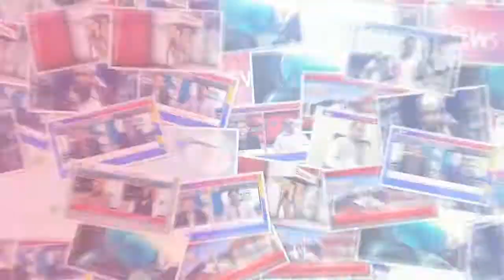Clean operation company's National T-Twenty20 Cricket Tournament 09/12/2018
▐►Play Store :